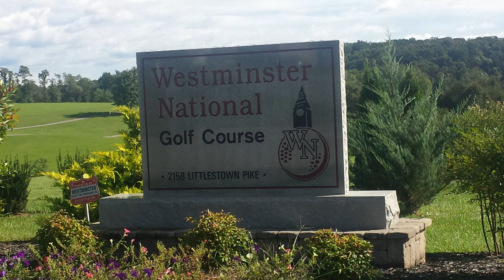Westminster National GC, Westminster, Md 180920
Grade: B-
Length: 6000 yds slope 120 from blue (back) tees
$30/twilight with cart @ 3pm
My score: 95 (par 71)

This looked like a humble "out in the country" course when I first drove up to it (the clubhouse looks just like the Glade Valley clubhouse except white instead of blue) but it is definitely an above-average course for most of the holes. The layout is fairly tight but the most was made of the space. It's quite challenging despite the modest length due to moderate verticality and a good width/length ratio. The greens are in good shape and the fairway and rough are pretty good as well, if not quite ideal or "lush". It's definitely a decent course especially for the price. The compressed layout has a few problems...there's a fair amount of overlap between the holes, significant traffic passing by greens and teeboxes, and the perimeter of the course is all marked OB and lies close to the fairway with trees stretching out into the fairway. It's tight. But still a good course. The one overarching problem with it is the noise and distraction from small planes flying in and and out of the local "municipal airport" which is no more than a half-mile south of the course. Shades of Clustered Spires, Laytonsville, Blue Mash, etc. There are a lot of local courses which are affected by light airplanes and this is definitely one of them, you're essentially at the mercy of the pilots flying overhead.

I can definitely recommend the course as a fun, reasonably-challenging & well-maintained course with solid shotmaking opportunities, but without a doubt the planes distracted the hell out of me. Pretty-much the whole time I played #16 I was yelling up at the planes, and luckily by the time I was halfway down #18 they FINALLY stopped turning over my head to return back to the airport. For a while there I felt like I was in a horror movie. Seriously can you actually tune-out a series of small planes flying slowly and loudly no more than 500 ft over your head, again and again and again, for 20 minutes?

Also I did not have time to check out the "cafe" in the clubhouse or any of the facilities for changing or showering, so I can't report on that. But basically I really liked the course (especially when it was practically empty after 3pm on a weekday) but...I mean, I just don't know. Those planes really bugged the hell out of me. Is it worth trying the course again? I'd probably play it once or twice more just to see. But it's a real shame that this is even a consideration for what was otherwise a decent if smallish and tight course with a great price-point.

If you can avoid the planes? It's a good course. Absolutely.
Not a pretty course or a big course or a course with a lot of isolation between the holes.
No sea or mountain views, and definitely a dozen or so houses lying off the course at a respectable but short distance. Sure some holes at Laytonsville and Blue Mash are in better condition, maybe even some of the greens, and obviously they both are longer. But this is just a better, more-challenging course than either one. Probably in the same price-range as Laytonsville, but a hell of a lot cheaper than Blue Mash without all that crazy road-noise coming off of Rte 108 along the 1st tee, the 13th green, 17th green & 18th fairway & green...pretty-much half the course...and really no worse in terms of plane-noise except the local airport near Blue Mash is not quite so close as the ones near Laytonsville and Westminister National so the small planes generally tend to circle Blue Mash at a higher altitude than the other two. Let's put it this way: this course is great if you're both an aviation buff and a golfer & would like to mix the two. I think that for many area courses there are other area courses that are a close match in terms of golf quality, play & course-maintenance (even better) at the same price-point but with a lot less environmental-noise. I'd be very happy to find the "silent partner" for this course. But the inherent disadvantage in a more open course is that it just isn't as isolated as a course with heavy tree coverage, where you can go back on say the back 9 and essentially get lost in the game. That's just not going to happen on an open course. especially not with every student pilot in the state flying "touch & go"s less than 500 ft over your head. Or any idiot capable of generating more than 70dBs of noise, anywhere in the vicinity. And if you're really out in the woods? That's exactly what's going to happen.

That's on top of the idiots generating more than 70dBs of noise that are playing in the group next to you. Playing music on their phones...and playing in groups of 6...yelling loudly and cracking jokes over every shot...

Golf has its problems and this course has a noise problem that sticks out like a 3rd arm.
Other than that, it's a nice course.